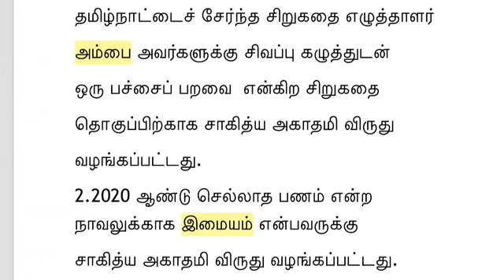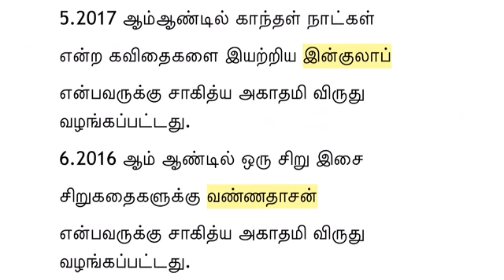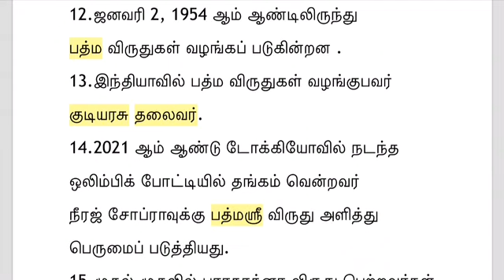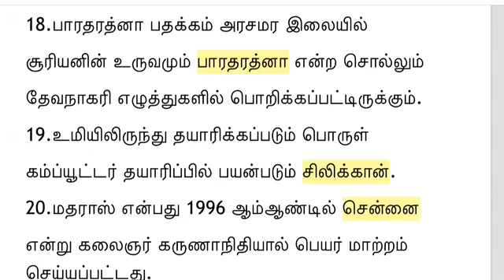TRB 2022 Tamil important questions and answers | பொது அறிவு வினாக்கள் |PG TRB TAMIL | VANJIMALAR